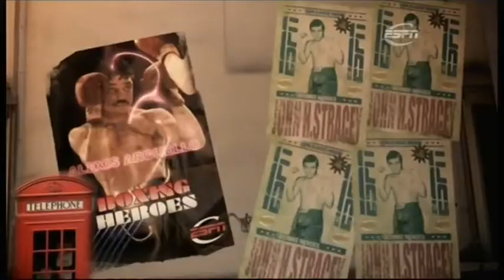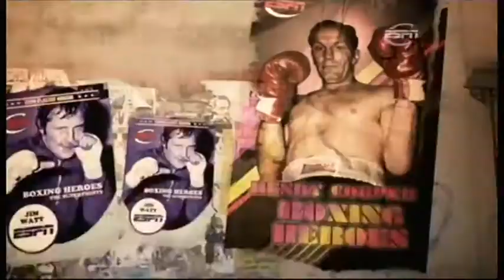John Stracey vs. Jose Napoles.World WWC.1976.12.06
Can Stracey enter the lion's den and defeat Mantequilla, the lion in winter?